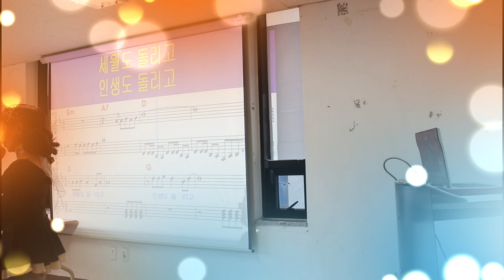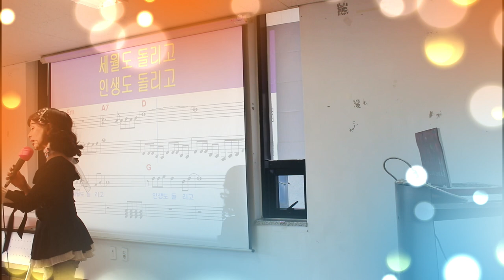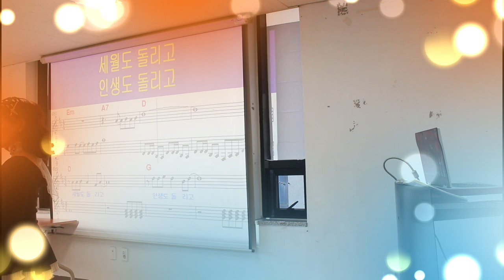송@승리의 응원가@신곡강의@티칭@가사@강의 강정숙#초아강#원곡 초아강@이민우 갈매동 주민센터 20220914